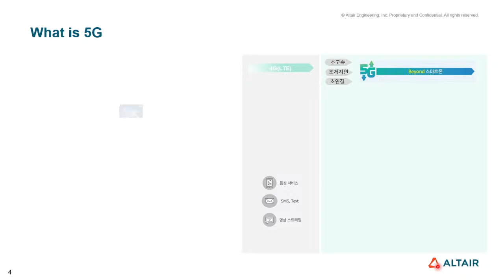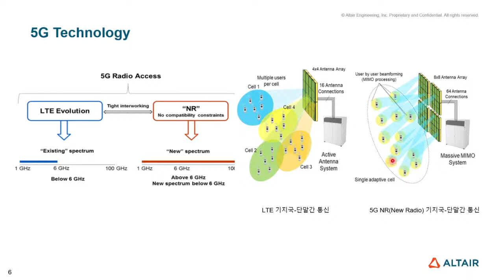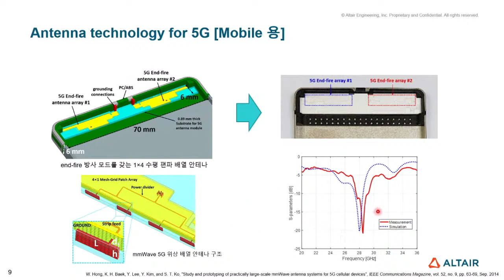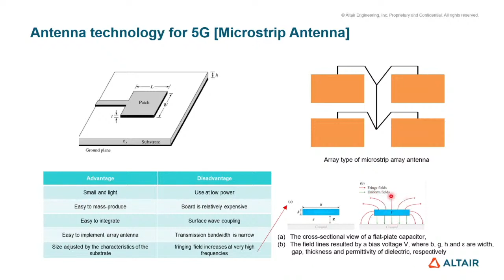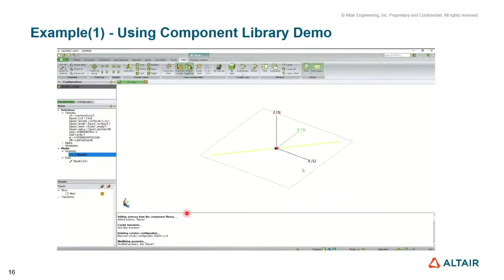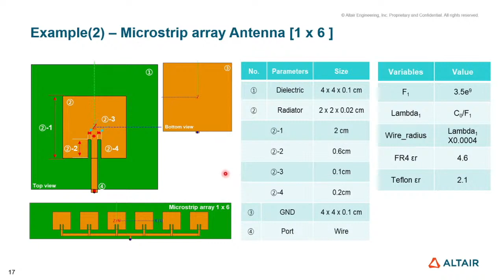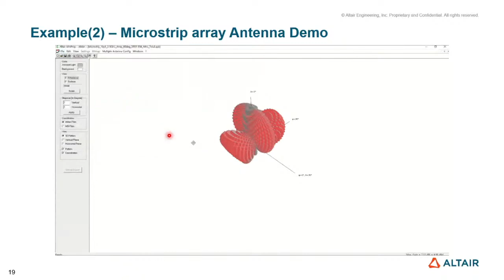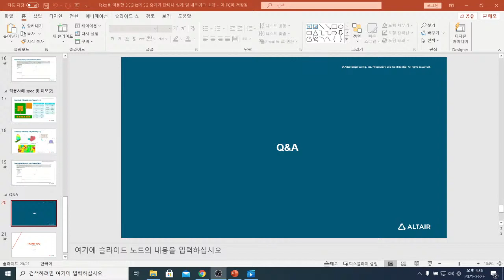Feko | Altair Feko를 이용한 3.5GHz의 5G 중계기 안테나 설계 및 네트워크 커버리지 소개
제목 : Altair Feko를 이용한 3.5GHz의 5G 중계기 안테나 설계 및 네트워크 커버리지 소개

내용 : 5G는 무엇인가 및 기술에 대하여 설명을 하고 FEKO를 이용하여 적용사례를 소개합니다. FEKO의 기본 Component Library를 이용하여 Array 하는 방법을 데모영상을 통해 설명하고 네트워크 커버리지를 설정과 확인방법에 대하여 소개합니다. 추가로 Microstrip type으로 1x6 Array Antenna를 Design 하여 방사 특성 결과를 보여드리고 결과를 이용하여 WinProp을 통해 네트워크 커버리지를 확인하는 방법과 특성을 안내드릴 예정입니다.

5G Introduce & Technology
Example using FEKO
Apply WinProp with FEKO Example